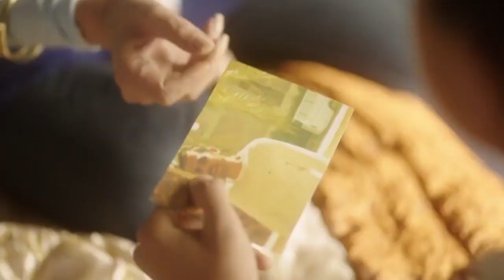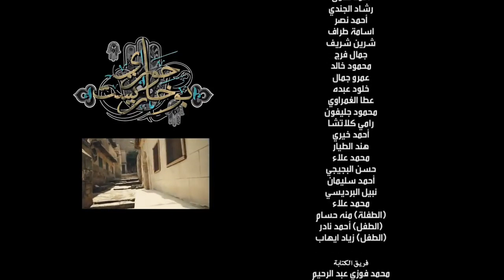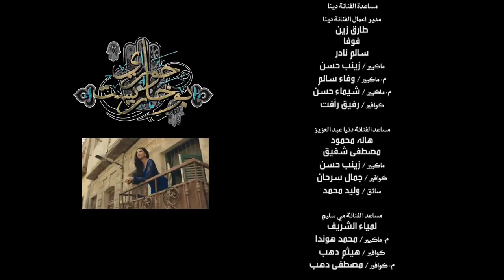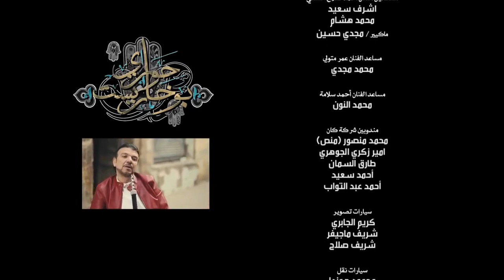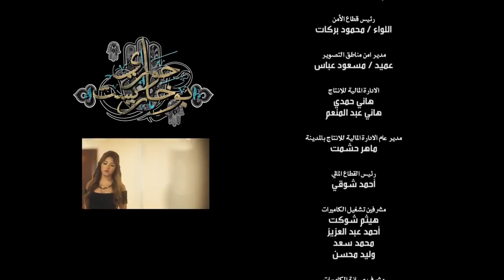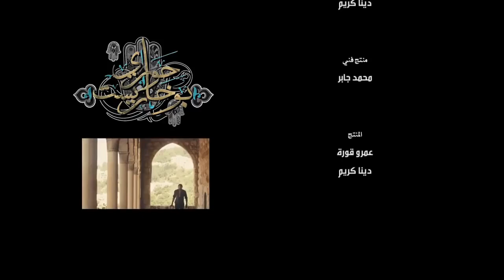مسلسل امير كرارة ( حوارى بوخاريست ) الحلقة |10| - Amir Karara-Hawary Bokharest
لمشاهدة المسلسل كامل : shorturl.at/fkruY
سيد جاد الله الشهير بسيد بوخاريست، لاعب جودو محترف وقوي، يعيش في حي السيدة زينب بالقاهرة مع أشقائه الأربعة، بعد شعوره بالإحباط
من عدم تقدير الدولة له كرياضي حصل على بطولات في مصر، تدفعه الظروف لاستغلال قدراته في الأعمال الإجرامية من الباطن، مما يعرضه للكثير من المواقف الخطيرة عليه وعلى حياة أشقائه. كما أنه يحب أحد فتيات حارته بشدة منذ الطفولة، ويحاول الارتباط بها لكن الظروف تعانده على الدوام، وتتوالى الأحداث في قالب من الحركة والجريمة والدراما.

بطولة
أمير كرارة
دينا
مي سليم